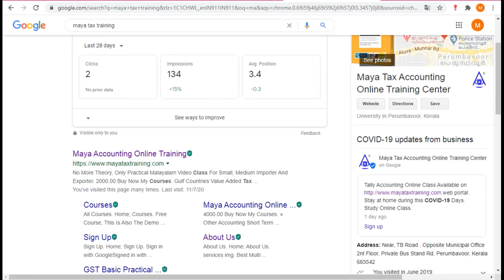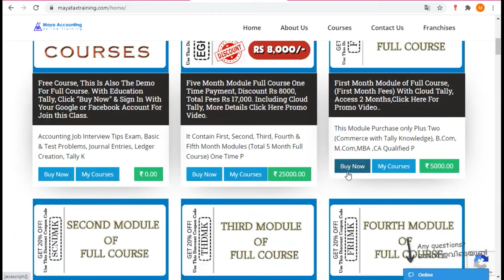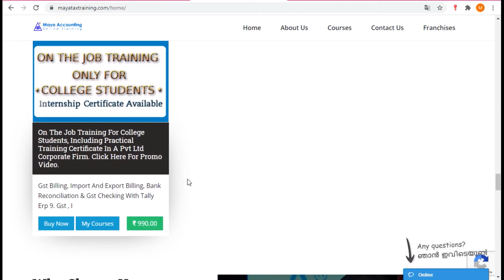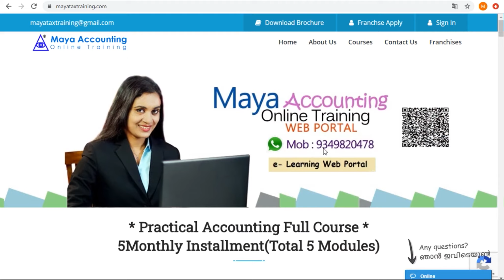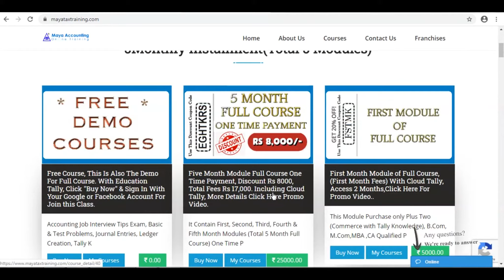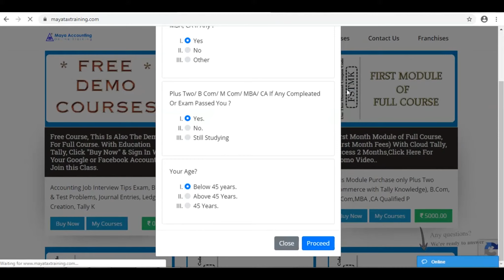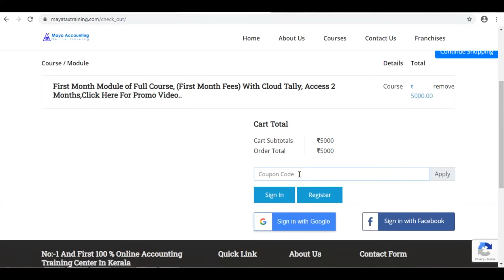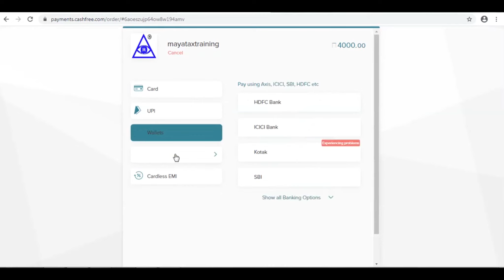Accounting Institute Kidangoor & Gst Tally Accounting Institute Kidangoor, Gst Training Kidangoor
Demo Course പങ്കെടുക്കാൻ ഇപ്പോൾ തന്നെ ഈ Sign Up ബട്ടൺ ക്ലിക്ക് ചെയ്ത് login with google അല്ലെങ്കിൽ login with facebook ക്ലിക്ക് ചെയ്തു login ചെയ്യുക.

practical accounting course  Kidangoor ,
Professional gst Course in Kidangoor ,
Professional Accounting Institute In Kidangoor ,
Accounting Institute in Kidangoor ,
Professional Tally Course in Kidangoor ,
Tally Online Course in Kidangoor ,
tally course online in Kidangoor ,
accounting course online in Kidangoor ,
accounting Coaching institute in Kidangoor ,
Tally Coaching institute in Kidangoor ,
Gst Training Center in Kidangoor ,
Accounting Study Center in Kidangoor ,
Tally Study Center in Kidangoor ,
gst practical course in Kidangoor ,
tally coaching center in Kidangoor ,
accounting coaching center in Kidangoor ,
Gst Coaching Center in Kidangoor ,
Tally Training Center in Kidangoor ,
practical accounting classes in Kidangoor ,
Gst Accounting Institute in Kidangoor ,
Tally Accounting Institute in Kidangoor ,
tally online class in Kidangoor ,
Online Tally Classes in Kidangoor ,
live tally classes in Kidangoor ,
live Accounting classes in Kidangoor ,
live gst classes in Kidangoor ,
live gst filing classes in Kidangoor ,
gst filing online class in Kidangoor ,
accounting practical course in Kidangoor ,
Tally practical course in Kidangoor ,
online tally course in Kidangoor ,
online accounting course in Kidangoor ,
accounting online class in Kidangoor ,
gst online class in Kidangoor ,
Online Gst Classess In Kidangoor ,
Tally Course in Kidangoor ,
Tally Training in Kidangoor ,
Best Tally Institute In Kidangoor ,
Best Gst Institute in Kidangoor ,
Best Accounting Institute In Kidangoor ,
Accounting Training Center in Kidangoor ,
Tally Accounting Training center in Kidangoor ,
Accounting Course in Kidangoor ,
gst filing course in Kidangoor ,
Tax Training Center in Kidangoor ,
Accounting Training Institute Kidangoor ,
Tax Institute in Kidangoor ,
Gst Training Institute Kidangoor ,
practical accounting training course in Kidangoor ,
practical Gst Training course in Kidangoor ,
Gst Tally Online Course in Kidangoor ,
gst Course in Kidangoor ,
Tally Accounting Center in Kidangoor ,
Gst Accounting Center In Kidangoor ,
Best Online Accounting Center in Kidangoor ,
Best Online Tally Center in Kidangoor ,
Best online Tally Study Center in Kidangoor ,
basic tally course in Kidangoor ,
gst course institute in Kidangoor ,
Kidangoor Accounting Online Classes ,
Kidangoor Tally Online Classes ,
Kidangoor Accounting Institute ,
Kidangoor Tally Online Institute ,
Tax Practitioner Training Course in Kidangoor ,
Tally Training Institute in Kidangoor ,
gst return course institute in Kidangoor ,
online tally learning Course in Kidangoor ,
erp course in Kidangoor ,
vat e filing course institute in Kidangoor ,
gulf vat institute in Kidangoor ,
tally college in Kidangoor ,
tax study center in Kidangoor ,
gst accounting course in Kidangoor ,
Gst Tally training Institute in Kidangoor ,
tally erp 9 course in Kidangoor ,
tally gst tally accounting in Kidangoor ,
tally gst in Kidangoor ,
accounting tally in Kidangoor ,
accounting gst in Kidangoor ,
gulf vat tally accounting course in Kidangoor ,
gulf vat tally accounting training in Kidangoor ,
tally course study online in Kidangoor ,
GST practitioner course in Kidangoor ,
Gst practitioner Training Center in Kidangoor ,
better online course in Kidangoor ,
better payroll study center in Kidangoor ,
better esi filing course in Kidangoor ,
Tally Certified Course in Kidangoor ,
Gulf Vat Course in  Kidangoor ,
Gcc Vat Accounting In  Kidangoor ,
uae return filing in  Kidangoor ,
Gulf accounting Course in  Kidangoor ,
Income Tax Filing Course in Kidangoor ,
Gst online Filing Course in Kidangoor ,
Gst Filing Classes in Kidangoor ,
Gcc Accounting Course Kidangoor ,
It Return Filing Classes in Kidangoor ,
Gcc Vat Course Study Center Kidangoor ,
Gcc Vat Course in Kidangoor ,
Gulf Accounting class in Kidangoor ,
gulf tally course in Kidangoor ,
gulf accounting institute in Kidangoor ,
Gcc tally Course in Kidangoor ,
Gst Return Filing Course in Kidangoor ,
Gst filing Video class in Kidangoor ,
Esi Return filing Class in Kidangoor ,
income tax return filing course in Kidangoor ,
income tax return filing class in Kidangoor ,
Pf Return filing class in Kidangoor ,